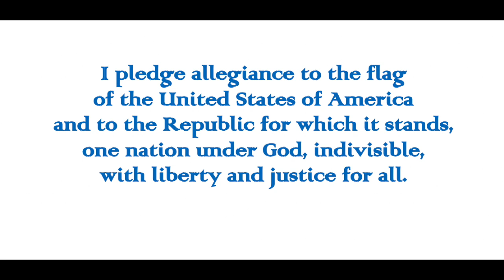May 4, 2020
Daily announcements for Monday, May 4, 2020